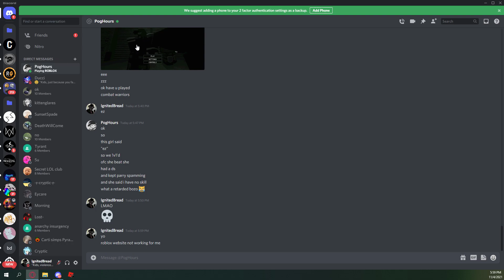roblox down again?